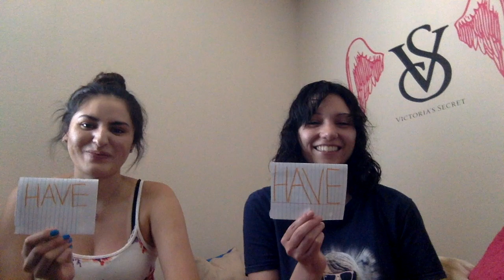#7 "never have I ever with Alexis"